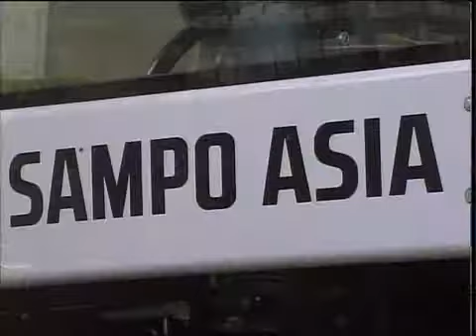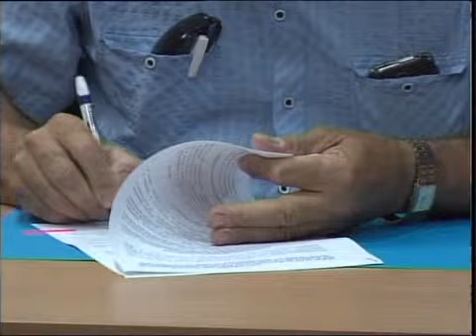рус День поля